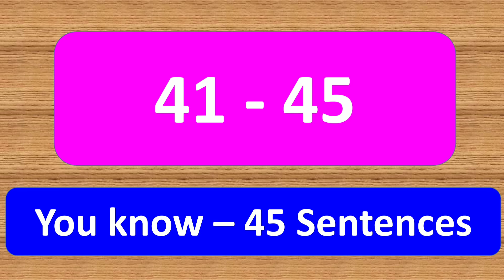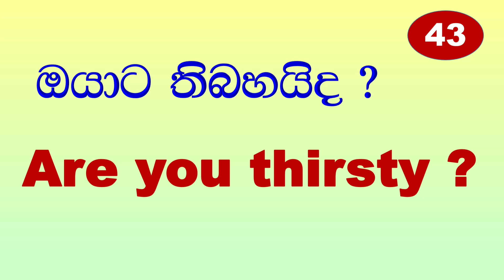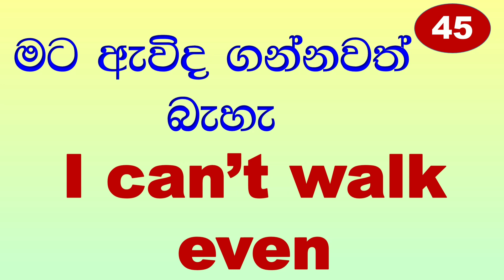Spoken English in Sinhala ඉංග්‍රීසි කතා කිරීම සරල සිංහලෙන්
+ Make your own English vocabulary book and collect English words
+ Divide it into two parts as Verbs Nouns
+ Make it a habit to study a certain number of words a day
+ It helps to improve your vocabulary Level
+ Practice with friends and acquaintances the given spoken English sentences
+ Watch the movie with English subtitles, so you will be able to collect many spoken
    patterns and words for your knowledge.
+ Study the most common English phrases and words using dictionary
+ Read English sentences aloud as well as Pronounce them correctly
+ Do copy writing as much as possible, it helps to make English handwriting beautiful
+ Practice with the given English grammar examples
+ Make a habit of reading English newspapers and magazines
+ Practice speaking English often with friends, visitors, and children
+ Remember to reflect on lessons learned again and again